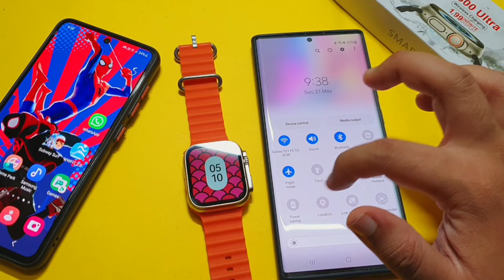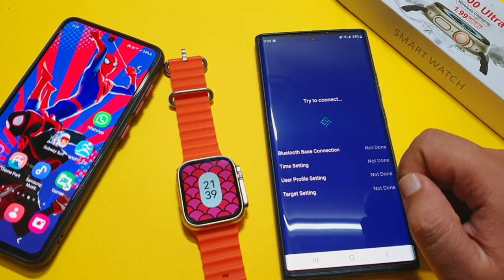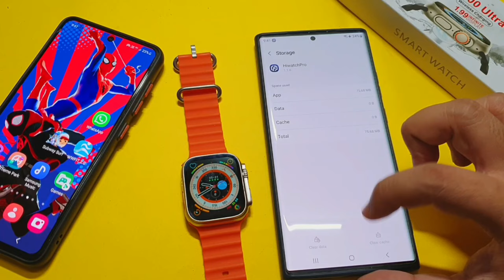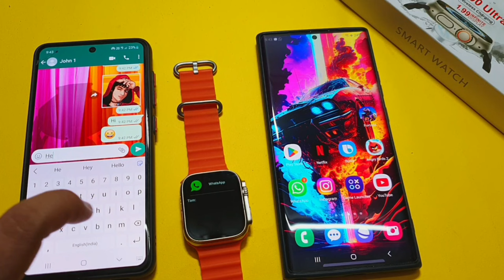How To Get WhatsApp Messages In T800 Ultra Smartwatch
This Video Is about whatsapp messages in t800 ultra smartwatch And we can read WhatsApp Messages In T800 Ultra Smartwatch